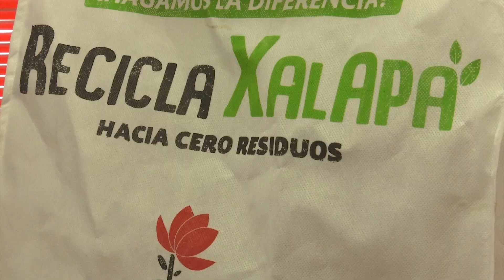En Xalapa esperan reducir consumo de bolsas plásticas, popotes y unicel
Por Antonio Luna
alapa, Ver.- En la sesión de cabildo del pasado 12 de julio, el ayuntamiento de Xalapa modificó las normas para regular las bolsas plásticas de un solo uso, popotes y unicel en comercios establecidos, por lo que están a la espera de que se publique en la Gaceta Oficial del Estado, para que sea puesta en marcha la regularización en esta ciudad.